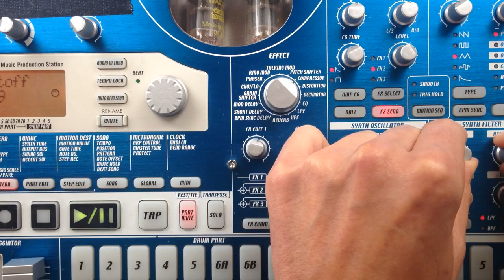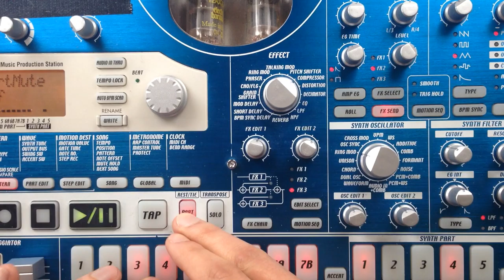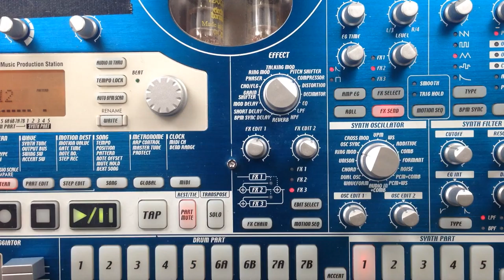Alex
This is a track I wrote on my trusty electribe on March 31st, 2016. named after my friend Alex.